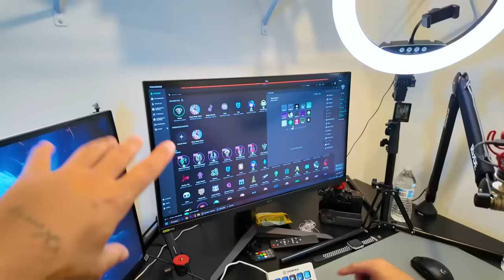Primeiro Banho de Chuva em família aqui na FLÓRIDA 🇺🇸